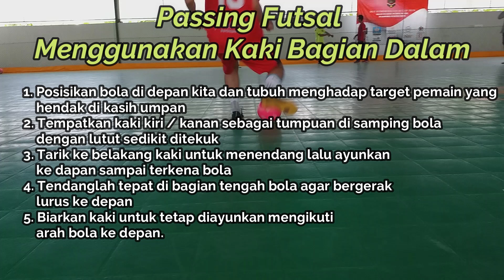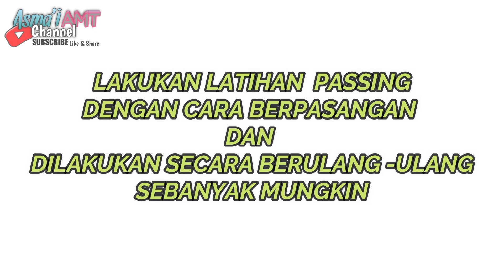FUTSAL# BELAJAR MUDAH MENGUASAI TEKNIK DASAR PASSING DAN CONTROL FUTSAL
Teknik dasar Passing dan Control adalah teknik dasar yang harus dikuasai oleh pemain Futsal.
VIDEO ini berisi tentang bagaimana Cara melatih Teknik Dasar Passing dan Control dalam permainan Futsal.
Semoga Video ini Bermanfaat...aaamin